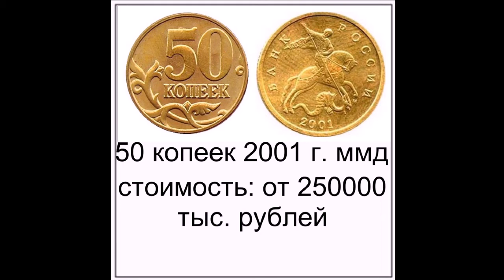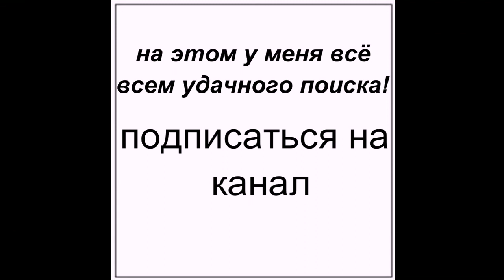3 самых дорогих монеты современной России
3 самых дорогих монеты современной России
ОНИ МОГУТ БЫТЬ У КАЖДОГО!!!